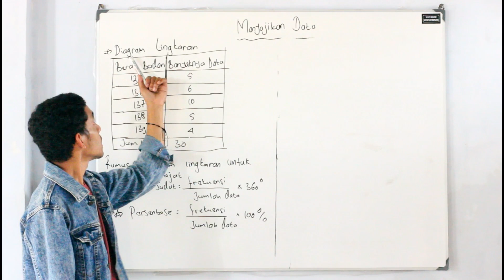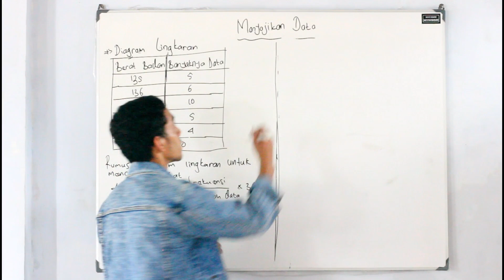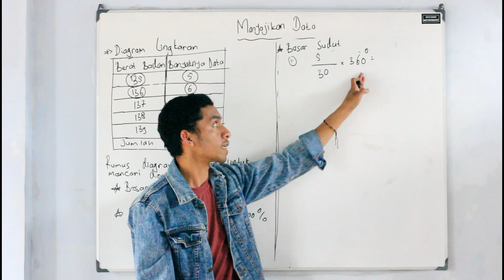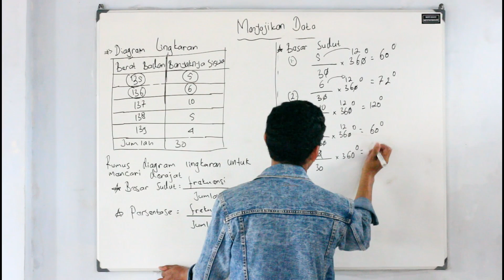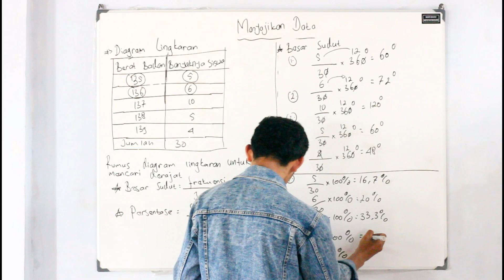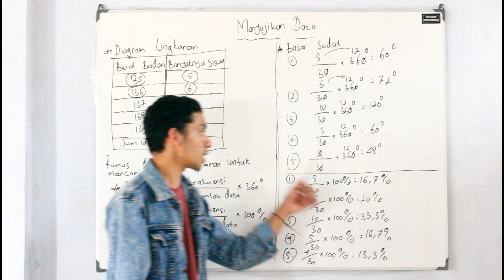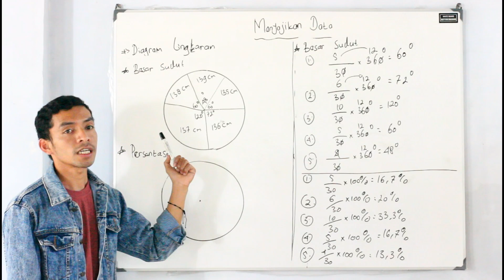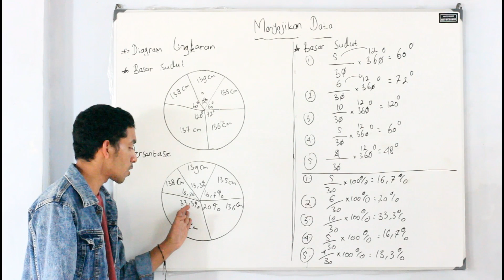Statistika || Menyajikan Data Dalam Bentuk Diagram Lingkaran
Semoga bermanfaat. Maafkan atas kurangnya.

Mohon maaf jikalau ada yang keliru teman-teman..

Tuhan memberkati...